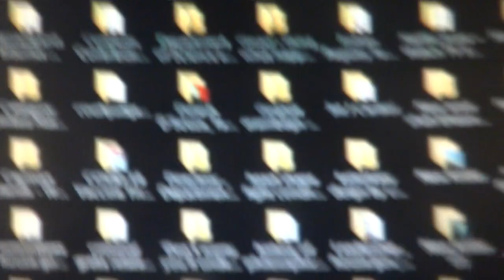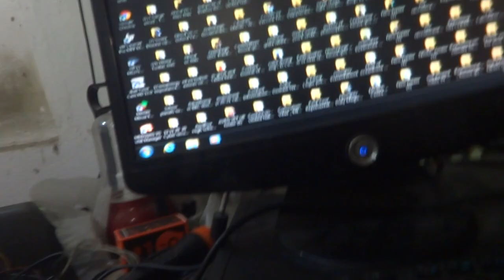Humanity annihilator - witchcraft– mass killing - sea-watery- undersea –scientific witchcraft –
Humanity  annihilator - witchcraft –  sea-watery  - undersea – oceanography – NOAA -whio -PADI mass scuba –  Indian borne undersea scuba – scuba base witchcraft – scientific witchcraft – oceanography -  blaming – sea misusing -  sea  disturbing – undersea misusing -  underneath attacking- man made – monster -  a  group of undersea  Indian witches claimed as mass killer -   Cardiac arrest – undersea man play -  latitudinal warming cooling -  suffocation creation –  sudden death  –  weight feeling – mind aberration – wind flow  – direction change  -tide tsunami – earth quakes – death causing  –   flow chocking –humanity annihilator – mass murdering  - mass killer means  - new killing mechanism – bio weapons – killing by magnetic field -– gravitational field  -  nature mishandling- earth inner – sea inner – sky inner  - body inner - mishandling – earth penetrating – mind mesmerization – memory blocking –mind aberration - ageing causing - man made – scientific witchcraft – sea-watery witchcraft – undersea base disturbing – underneath attacking-  Cardiac arrest –underneath man play –undersea man play -  warming after immediate cooling -  suffocation creation –  sudden death  –  weight feeling – mind aberration - wind direction change –sudden -   wind flow chocking–   man made efforts - underneath man made  human killing -  blaming of co2 not extendable – co2 not for  cooling warming -  humanity annihilators –   covid-19 corona   -same time be  warming or cooling not permanent not every where at same  latitude -  alien  object moving mine meditative hermitage   underneath view catching in CCTV camera  – many time memory blocking sudden – even of recently done works   memorizing inability   past deed memorize blocking as if some one to help to give clue from underneath sudden – to tell memorize this time now – focal strata  focal  plane changing – throwing dense gaseous black matter  or dark light for extra  dark-ness creation – throwing red aura – or green aura or yellow aura throwing  – brown in vagina showing - all remaining in front  but unable to search out thing item as if over -looking   this thing   - premature death causing – Many  many suicide doing who not blue whale game players not    after doing quarreling misunderstanding  or humiliation  – what changes coming to impose upon me or other animal humans to make abusive aggressive error type erratic mis behavior – anguish creation in other who to remain with without cause  -   causing error in normal people behavior as  man made creation influences from strong underneath undersea medium base watery witchcraft capacity -  mind mes-merization - memory blocking -  sudden compulsion to go toilet  urinal fro urination – those again like at twelve for all – or at four AM  - body parts being or on making non functional – making   paralyzed twisting etc as man made from underneath – all . premature death felt learnt by me through third eyes as man made as  killing being made – animal or man not dying but being killed – or life ( souls) being snatched  out – being trapped in dense magnetic field causing suffocation respiratory  failure cardiac arresting  for permanent manner   -   underneath man made   mechanically killing of normal healthy almost  all death – normal chest brain belly kidney liver  heart having people been collapsed in mild corona or other  dengue etc infections –  always death  in  corona infection positive  if taken  or counted   claimed as  corona severity virulence lethalness increased  in  general manner  claiming be  fake wrong error suppressing of facts underneath attacking  Targeting  base  killing   -  when many many  being  killed by man made  from underneath attacking   where no body be said safe then how & when sudden astonishing manner dying from mild  corona infected    to die  due to corona virus - thus why question  doubts claims so many many for puzzling death happening no doctors except me learned such happening as underneath man  made killing  -  co- morbidity blaming for other organs  failure sudden Not reported learned )  be appropriate  - sudden death why doctors not blamed kidney will be failure soon co-morbidity accounting of such cases be real one not mechanically killing be taken   as many relative friendships  family members lamenting blaming doctors for such sudden death not knowing death as due to  attacked from underneath related  - sudden abnormal death happening   in India also -     sudden abnormally dying happening of   patients’  family members becoming so  ill fated depressed dishearten lmantign & lamenting blaming government doctors  etc  or not able to admitted patients to hospital when those been targeted  to be killed from underneath those efforts till  supposed to be ineffective  - as India lost in this second only star figure renowned honest healthy good looking younger aged groups  only to die much more number